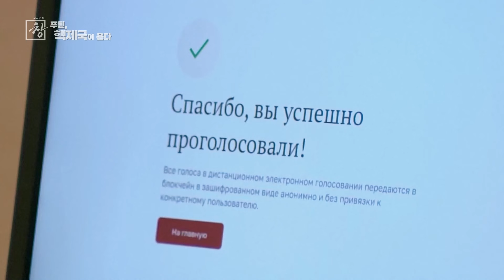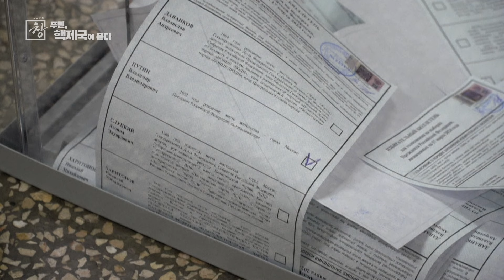[창+] 푸틴은 어떻게 권력 최정점에 올랐나 (KBS 24.05.14)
[시사기획창 푸틴 핵제국이 온다' 중에서]

[녹취] 세묜 페고브 / Z 블로거
“안녕하세요 (‘쾅’) 지금 이곳에서는 정말로 어려운 싸움이...“

 기자조차 못 들어가는 전쟁 현장에 들어가 ‘러시아의 승기’를 전하고,

“세묜 페고브, 안녕하세요, 마리우폴 상황은 어떤가요? 푸틴의 지시가 어떻게 이행되고 있습니까?”
“안녕하세요, 우리는 지금 도네츠크에 있습니다. 이곳에 지금 막 마리우폴 해방의 주역들, 영웅들이 도착했습니다.”

 미국이 우크라이나에 제공한 무기를 확보했다고 주장하는가 하면

[녹취] 슬라드코브 / Z 블로거
“미국 너네들 것, 우리 것이 됐어. 그치?”

 우크라이나 군 포로를 직접 심문하기까지 했다.

(블로거) “입 다물지 말고 누가 말해 볼래“
(포로) ”스스로 항복했습니다“

 푸틴은 크렘린궁에 이들을 초대해 ‘도움’을 요청하기까지 했다.

[녹취] 푸틴 / 러시아 대통령 (2023년 6월)
”정보전은 전쟁에서 중요한 부분입니다. 중요합니다. 여기 계신 여러분의 도움이 진심으로 필요합니다.“

2024년 대선.
 장애물이 모두 없어진 푸틴은,  온라인으로 직접 투표하는 모습을 공개하면서
 이번 투표를 특별히 독려했다.

[녹취] 푸틴 / 러시아 대통령 (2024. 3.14)
“직접적으로 말씀드리겠습니다. 오늘 투표하는 것은 애국심을 표현하는 겁니다. 우리 최전선의 군사들도 투표할 것입니다. 그들은 용기와 영웅심으로 조국을 수호하고 있으며, 선거에 참여하면서 우리 모두에게 모범을 보이고 있습니다.”

[녹취] 엠마 버로우(Emma Burrows) / AP 기자
"푸틴의 승리는 거의 확실시되지만 선거는 여전히 중요한 의미를 갖습니다. 분석가들은 크렘린이 푸틴의 차기 임기와 우크라이나 전쟁을 정당화하기 위해 높은 투표율을 바라고 있다고 말합니다.“

 선거 관리 요원 앞에서 ‘접지 않은’ 투표지를 투명 투표함에 넣는 광경도 곳곳에서 포착됐다.

 그 결과,

[녹취] Russia-24 뉴스
"이 순간 99.7%가 개표됐습니다. 블라디미르 푸틴이 87.3%의 득표율을 얻었습니다."

 압도적이었다.

역대 푸틴 득표율 중에서도 가장 높았다.

[녹취] 이반 트레구보브 / 모스크바 시민
"푸틴 대통령은 아주 오랫동안 국가를 이끌어 왔고, 그와 함께 우리나라가 더욱 강해질 것이라고 생각합니다. 우리는 그에게 더 많은 것을 기대합니다.“

[녹취] 미카일 칼루주스키 / 독일 거주 러시아 기자
”정치적으로 (푸틴의) ‘다른 대안’이 있을 수 있다는 사실을 아예 모르는 세대가 있습니다.
이들이 성장해 투표권을 행사할 때가 되면 또 다른 푸틴이 탄생하겠죠. 이것은 큰 위
협입니다. 이것이 바로 러시아라는 국가와 사회가 지난 20년 동안 유지돼 온 방식입니다.“

 5선 승리 뒤에야, 푸틴은 처음으로 정적의 죽음에 대해 말했다.

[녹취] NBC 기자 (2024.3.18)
“이번 대선 운동 기간에 나발니가 감옥에서 숨졌습니다. 대통령님께서는 이걸 민주주의라고 하시겠습니까?”

[녹취] 푸틴 / 러시아 대통령
“이런 일이 일어나기도 합니다. 그런데 어쩔 도리가 없습니다. 인생이 그런 겁니다.”

 그리곤 선거 승리를 '전쟁의 승리’에 빗댔다.

[녹취] 푸틴 / 러시아 대통령 (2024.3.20)
“선거 승리는 러시아가 절실히 원하고, 반드시 맞이할 승리에 대한 서막일 뿐입니다. 매우 감사합니다.”

푸틴이 전쟁과 선거를 치르는 이런 방식,
 그의 ‘처음’을 보면 왜 이러는지 짐작해볼 수 있다.

제2차 세계대전에 참전한 아버지를 둔 푸틴,

 스스로를 ‘문제아’, ‘싸움꾼’이었다고 표현할만큼 호전적이었다.

냉전이 극에 달했던 1970년대 KGB 요원이 됐고,

 1980년대에는 그 이념 대립의 최전선이었던 독일로 넘어가 서방세계에 맞서 활동했다.

[인터뷰] 이재승/ 고려대 국제학부 교수
“푸틴 대통령은 연방보안국이라고 얘기 하죠. KGB에서 많은 경력을 쌓아 왔습니다.
독일에서 근무를 하기도 했고요. 그리고 모스크바로 돌아와서 KGB 국장도 지냈고, 현실 정치 감각이 대단히 뛰어나고 또 전략적인 그런 감도 대단히 뛰어났지만, 동시에 굉장히 민족주의적인”

 1990년, 철의 장막이 갑자기 무너졌다.
 소련도 혼돈 속으로 빠져들었다.
 ‘엘리트’ 푸틴도 예외가 아니었다.

“다른 사람들이 살아가듯이, 제 자가용으로 무허가 개인 택시를 운행하기도 했습니다. 말씀드리기 썩 기분 좋은 건 아니지만”

 그러나 푸틴은 굴하지 않았다.
 지인들의 추천으로 레닌그라드 시장 보좌관이 되더니

[녹취] 푸틴 / 레닌그라드 근무 시절 (1991년)
“방금 우크라이나에서 설탕 2500톤을 사서 상트페테르부르크(레닌그라드)로 배송할 준비가 됐다고 합니다.”

 총리에 오르기까지... 오히려 승진가도를 달렸다.
이 때,  러시아는 1차 체첸전쟁에서 사실상 패배한 뒤였다
 영토는 쪼그라들고, 국민들은 궁핍해졌다.

 그 상황에서 늘 취해있던 대통령 옐친,
 푸틴에겐 기회였다.

[녹취] 알렉산더 립만 / 베를린 자유대 정치학과 교수
“옐친은 말년에 심각한 건강 문제를 겪었습니다. 음주 문제와 관계가 있다고 말할 수 있죠. 그래서 일부러 ‘강해 보이는 사람’을 찾고 있었습니다. 이런 식으로 유권자들을 끌어들인 거죠. 푸틴은 급진적인 조치를 밀어붙일 준비가 되어 있고, 강력한 힘으로 통치할 준비가 되어 있는 사람이었습니다.”

 푸틴은 옐친과 달랐다.

 체첸 반군이 러시아를 테러하자 그가 나섰다.

[자료영상] 푸틴 / 당시 총리 (1999.9)
“이런 짓을 한 이들을 사람이라고 부르기 어려워요. 짐승이라고 할 수도 없습니다.”

 총리 푸틴, 직접 체첸으로 가서 2차 체첸전쟁을 이끌고, 이겨내는 모습을 보여줬다.

푸틴은 이 일로 압도적인 국민의 지지를 맛 보고,
 그대로 대통령에 올랐다.

[녹취] 푸틴 / 러시아 대통령 대행 첫 신년인사 (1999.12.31.)
“국가는 표현의 자유, 양심의 자유, 언론의 자유, 재산권의 자유, 이러한 문명 사회의 기본 요소를 보장할 것입니다.”

 이 ‘강력한 지도자’의 모습을 푸틴은 미디어에 줄곧 노출시켰다.

“(노동자 임금 합의 관련) 사인이 안 보이는데, 여기 와서 사인하세요.”

 옐친 시절 정경유착으로 큰 돈을 만진 신흥재벌, ‘올리가르히’에게, 호통을 치는 이 장면,
 국민들 속을 시원하게 했다.

“당신들끼리 합의가 안 되면, 본인 의사와 상관없이 합의할 겁니다”

웃통 벗은 모습은 여러번,
 유도에
 하키,
 헬스를 즐기는
‘건장한’ 모습에
지지자들은 노래까지 만들며 열광했다.

[인터뷰] 이재승 / 고려대 교수
“전쟁을 통해서 푸틴 대통령은 국내 정치적인 기반을 다시 한번 강화할 수가 있습니다. 서방한테 우리가 다시 한번 무릎을 꿇게 되는 그런 상황이 발생할 수가 있다라는 이런 민족주의적인 측면과, 또 전쟁이라는 특수성. 러시아의 이런 정치문화 상황에서 어떻게 보면 러시아 국민들이 원하는 거는 자유라는 그런 어떤 개념보다는 오히려 안정과 질서 그리고 안정과 질서를 통한 러시아의 강력한 부활. 이런 것에 오히려 국민적인 지지의 방향이 나아가고 있는 것이 아닌가.”

관련 방송 : 2024년 5월 14일 (화) KBS 1TV, 22:00 [시사기획창] '푸틴 핵제국이 온다'